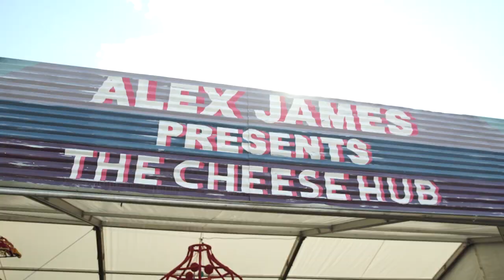Wool at The Big Feastival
The Woolmark Company and The Campaign for Wool attended Jamie Oliver and Alex James’ ‘Big Feastival’, a unique weekend celebration of natural ingredients, sheep and wool, set on Alex’s idyllic Cotswolds farm. Alex is known for his support of the natural wool fibre, inviting Hackney based Wool and The Gang to ‘wool-jazzle’ his renowned Cheese Hub and host a number of wool workshops putting craft back on the hot list.

Also present were Merino wool childrenswear clothing company Smalls who produce everyday luxe Merino loungewear and activewear for kids aged two to twelve. Brintons Carpets and Laxtons Specialist Yarns joined in the celebrations with a display of the best of their wool collections.